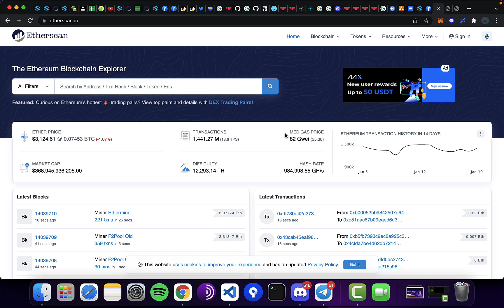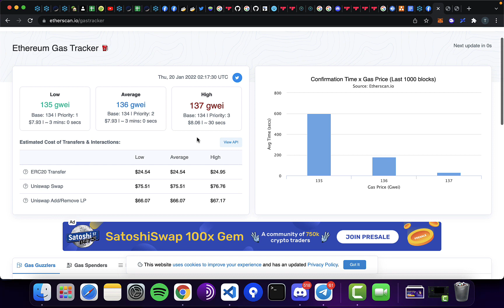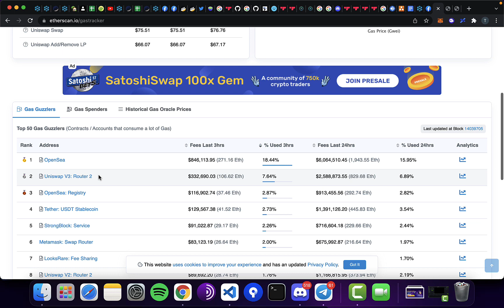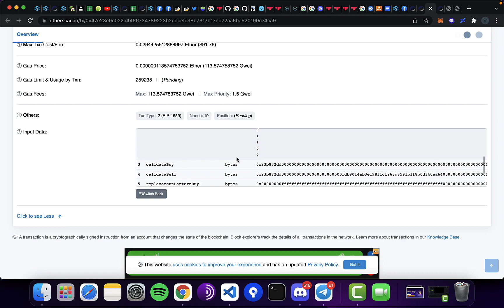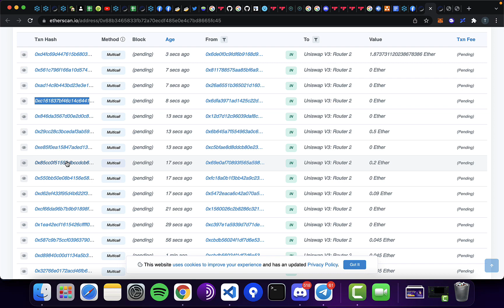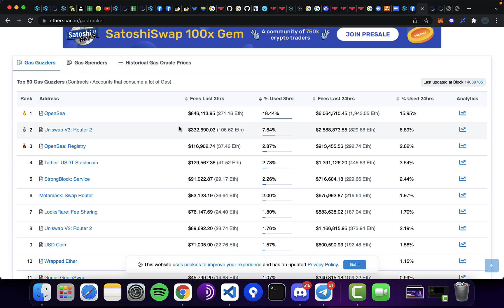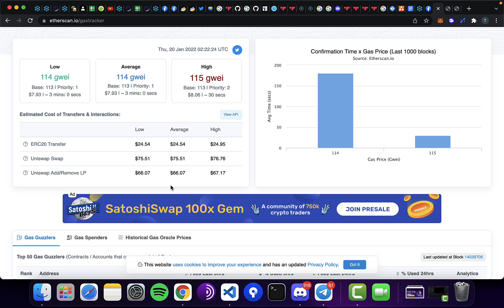How to use Etherscan: from zero to hero - Monitor Gas Tracker (Phần 2)